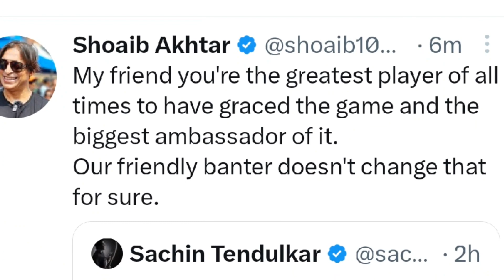How Indians treated us | Islam k khilaf naaray | ICC in action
Chants against Pakistani players by Indians is a top story and in this video you will see how Indians treated Players of Pakistan